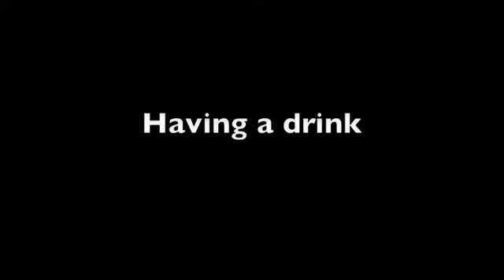Danger bunny has Dinner at Gram and Grampie's 9-19-2009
Dylan went to Gram and Grampie's house tonight and had dinner